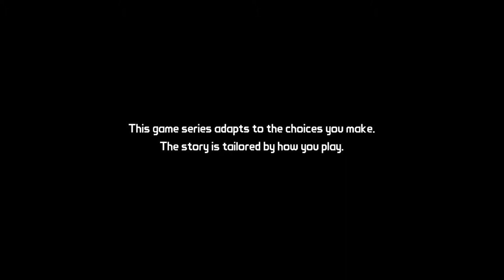Tales From the Borderlands: Zer0 Sum - Episode 1: Troy Baker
Oh Troy, what shenanigans you get up to.